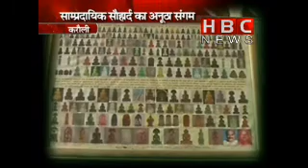ANUTHA SOHARD | HBC NEWS | HBC VISHESH(1/2)